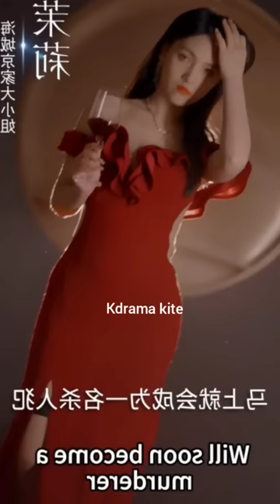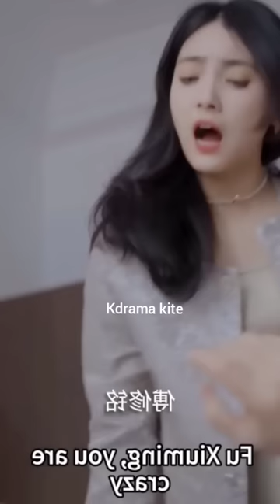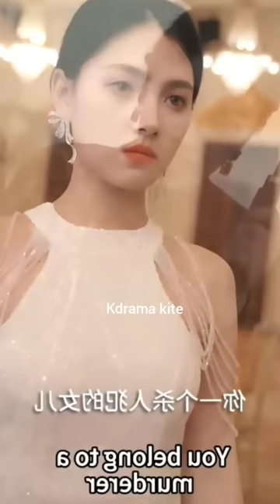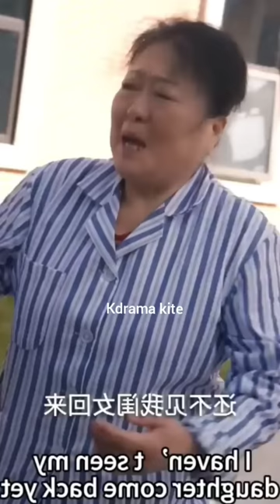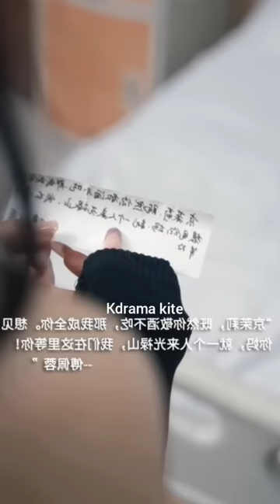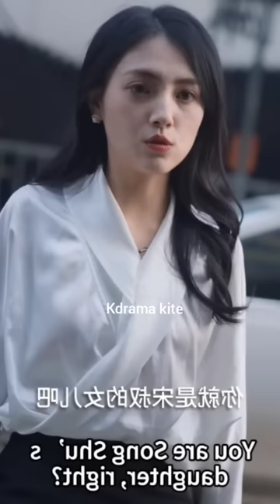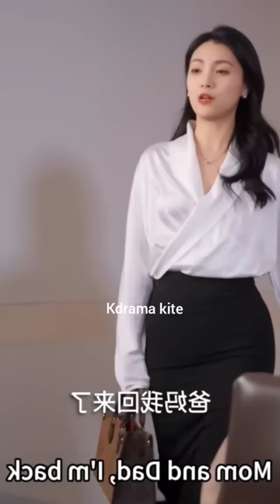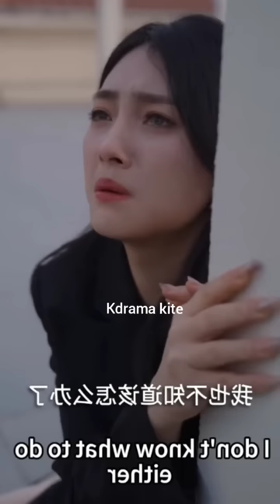🔥Possessive CEO met his first love and 💋 kissed her in front of his fiance...Full Movie